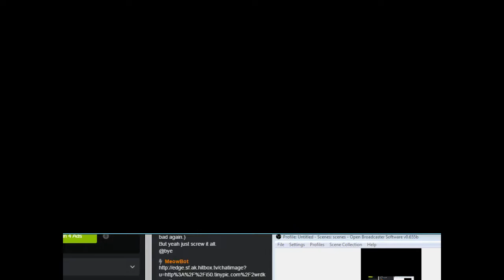Harvester [Part 5] The Town Gets Nuked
A blind & commentated Let's Play / Playthrough / Walkthrough of DigiFX Interactive's most violent FMV horror adventure game, Harvester (the Steam port published by Nightdive Studios). You wake up one morning to a town full of strangers and inexplicable sights. You share your home with your not so perfect family and your supposed fiancee lives next door. Then you are plunged into a nightmare! Your fiancee is missing and you find a hideous bloody skull and spinal chord draped across her bed! Is it hers? What is going on? The only clue left behind is an engraved invitation for you to enter... THE ORDER OF THE HARVEST MOON ...a mysterious organisation that controls the town in way you don't (or can't) understand. Is the order behind this gruesome execution? What are their motives? One thing is certain, you're going to get to the bottom of this killing, or die trying. One thing's for certain, you're such a kidder Steve. Enjoy~